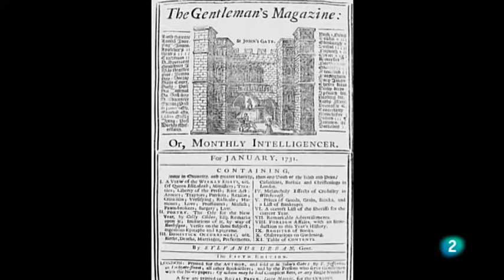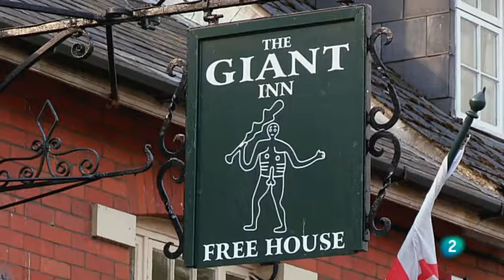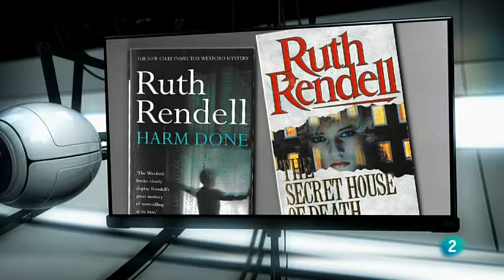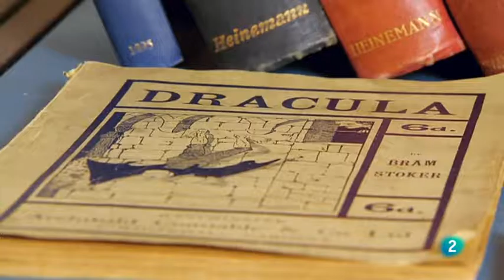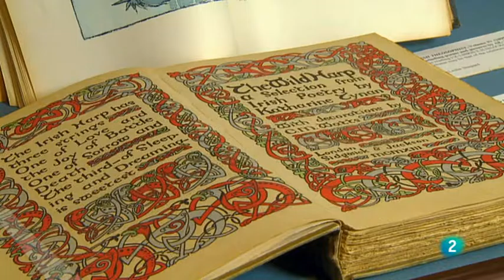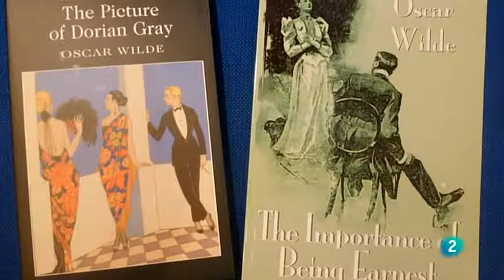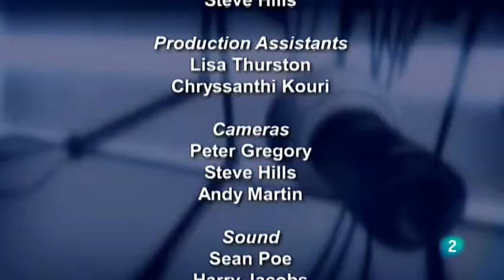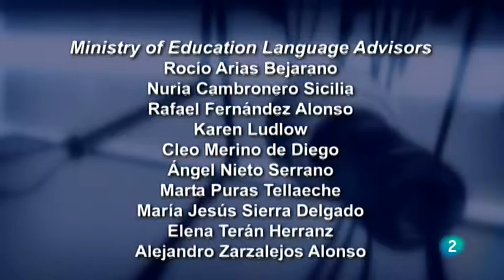That's English Module 10 Unit 8B Let me tell you a story